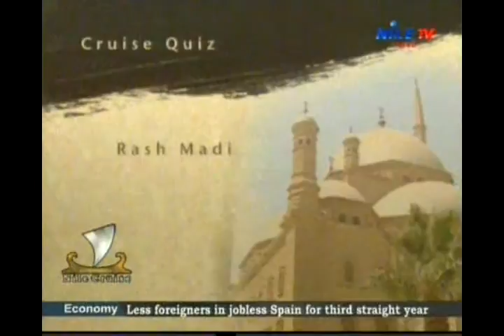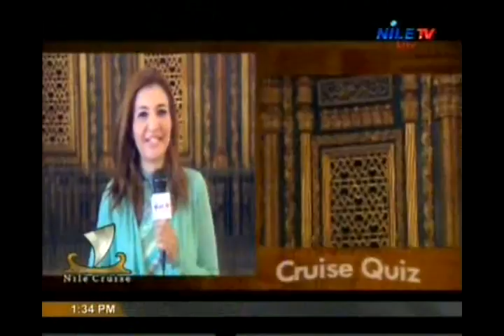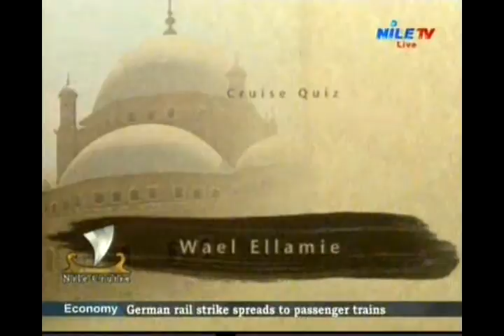01 Nile Cruise 23 4 2015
توك شو منوع يقدم من اماكن سياحية عبر الاذاعة الخارجية يتنوع مضمونه بين الثقافة والسياحة والفن والانشطه الشبابية مع وجود فقرة تتناول اهم المستجدات علي الساحة السياسية يتخلل ذلك مجموعة من التقارير الداخلية والخارجية فضلا عن الفيتشر والفقرة الفنية
A Variouss Talk Show which is broadcasted  from touristic  places across the external transmission  , it's content varies  between culture and tourism, art and youth activities with a section dealing  with the most important developments in the political arena that permeates a range of internal and external reportes as well as features and arts